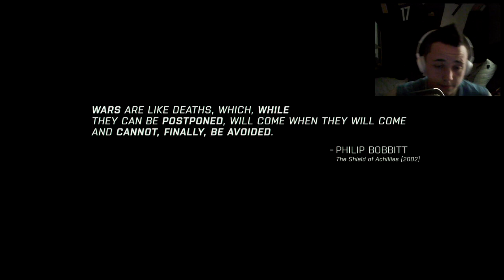Arma 3: Campaign | Ep.1 - DRAWDOWN 2035 (Alienware x51)